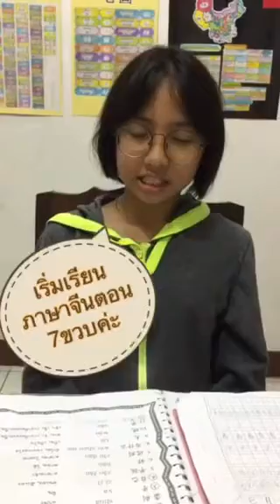พิชา/2561 6岁开始学外语不算太早